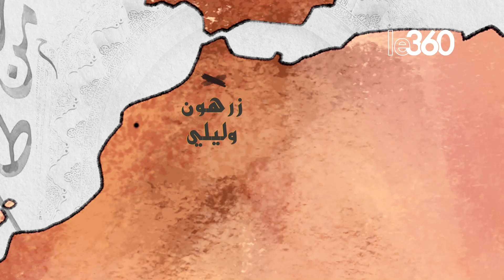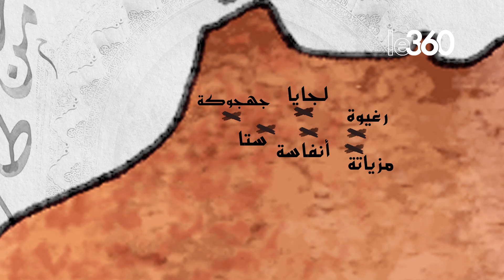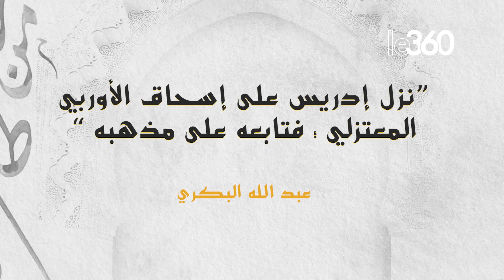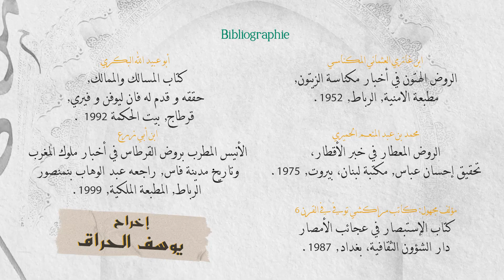مغاربة في التاريخ ح14: إسحاق الأوربي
تستعرض الحلقة الـ13 من سلسلة «مغاربة في التاريخ»، التي تعدها وتقدمها الروائية والكاتبة منى هاشم، مسارإسحاق الأوربي، ذو الدور الهام في تأسيس الدولة الإدريسية.